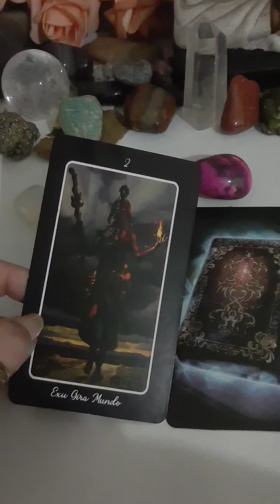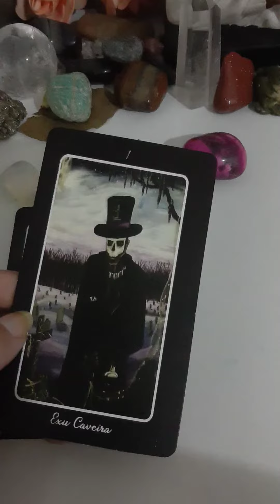Quais as energias para o fim de semana?